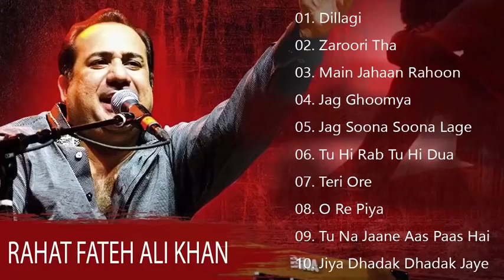Hits of Rahat Fateh Ali Khan Songs Jukebox Collection